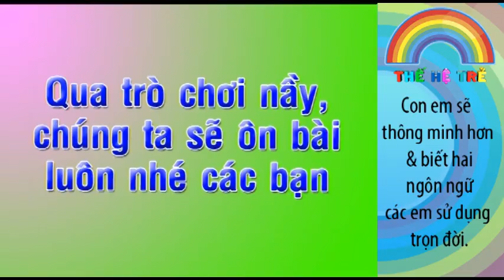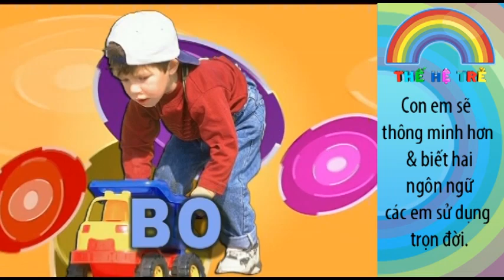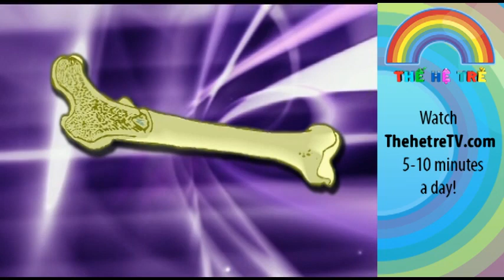thehetrevuihoc.com - lesson 22 Be hoc tieng anh 5